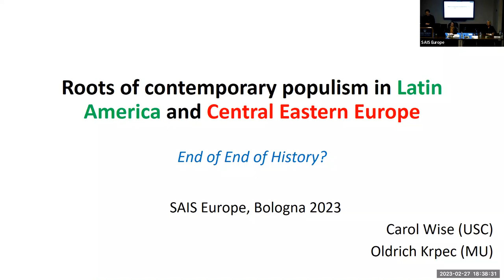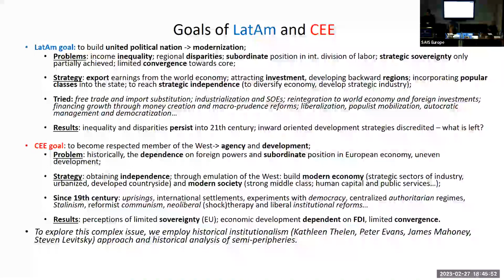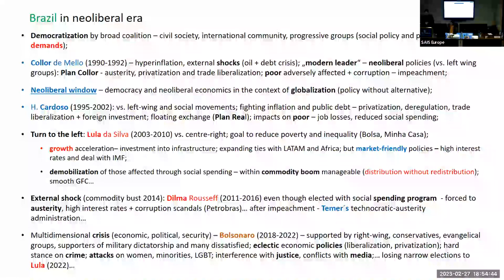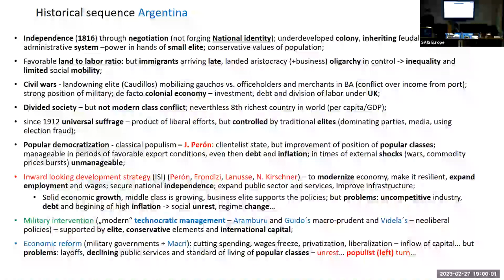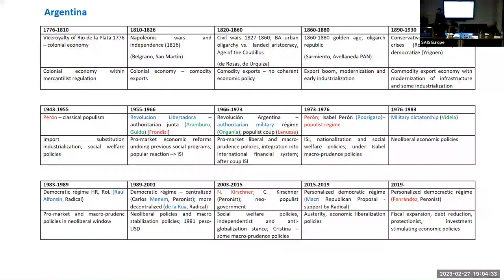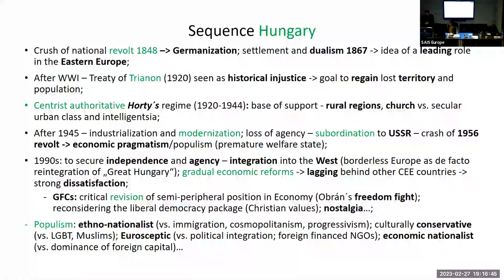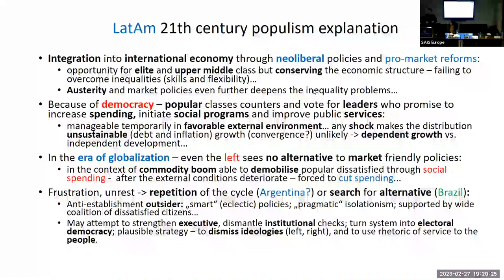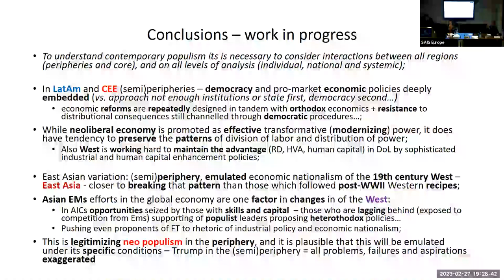The Political Economy of Contemporary Populism: Latin America and Central and Eastern Europe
Oldrich Krpec, associate professor in the International Relations department at Masaryk University in Brno, Czech Republic, Carol Wise, Professor of Political Science and International Relations at the School of International Relations at the University of Southern California, USA